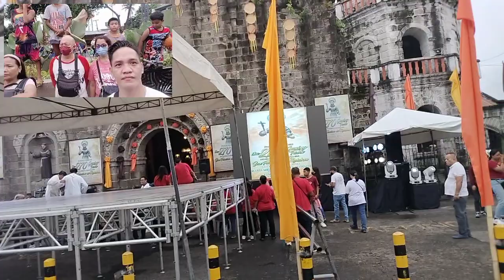DALAW PATRON NG MGA SANTO KAY SAINT FRANCIS OF ASSISI DE MALABON SEPTEMBER 23 2023